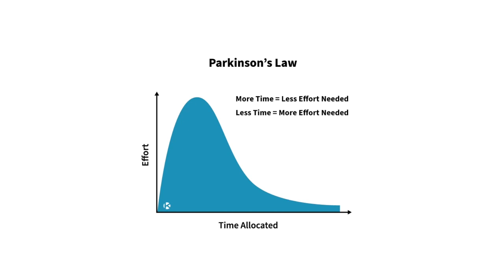Should You Quit Extracurriculars for the HSC?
Not sure if you'll be able to balance your extracurriculars with study when you start Years 11 and 12? Don't quit anything yet! Here's what to know.

Have more questions? Leave them in the comments - we’d love to hear from you!

Get into Your Dream University with Pathfinder Mentoring! 🙌

🌱 1 on 1 Support Available Online or In-Person
📚 Thousands of Free Study, University, and Wellbeing Resources
🙋 Passionate Team of Top Mentors

Lift Results. Find Direction. Stand Out.

At Art of Smart we’re on a mission to help you answer the difficult question, “What am I going to do with my life when I finish school, and how do I get there?” We provide world-class K-12 tutoring and mentoring to help you get options for life after school, career and leadership mentoring to help you develop the skills needed when you finish school, and help you road test your dream careers. Everything we do is based on over 8 years of research with Australia’s top students, and work with over 10,000 students around Australia.

1. Improve your marks with study strategies used by HSC state rankers.
2. Maintain your wellbeing by reducing stress and avoiding burnout.
3. Gain clarity on your dream career and create a pathway for success.
5. Optimise your resume and cover letter, and master all your interviews.
6. Connect with professionals and learn how to grow your own network.
7. Craft a personal brand to stand out from 75,000 Year 12 graduates.